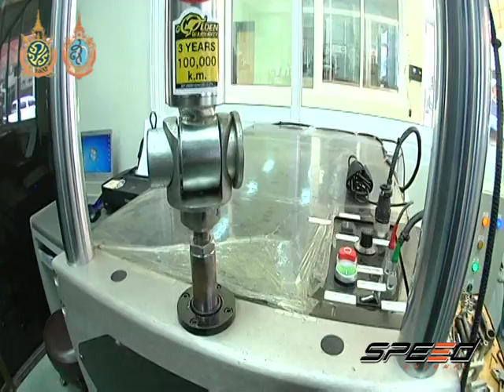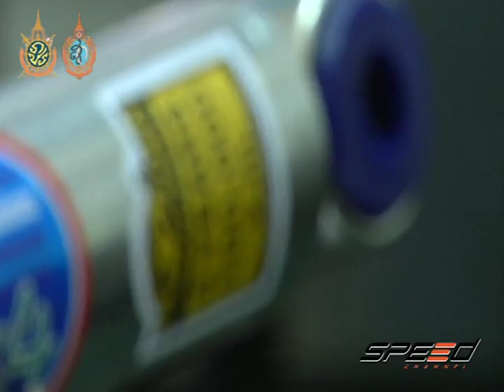Speed Talk 13 09 2016 (2/5)